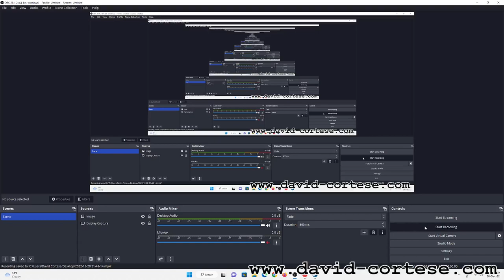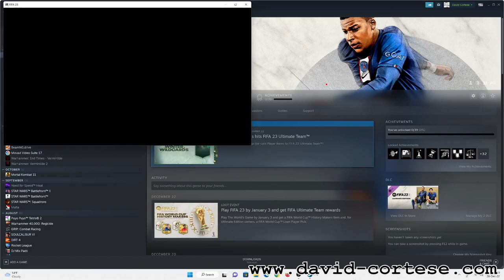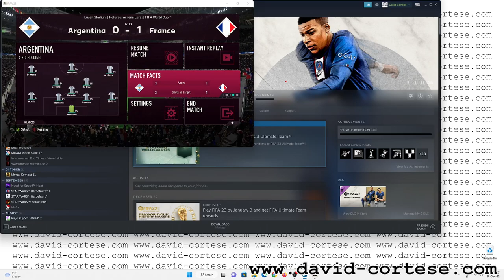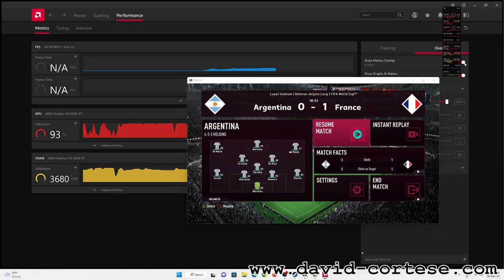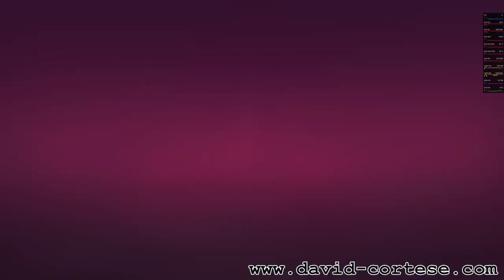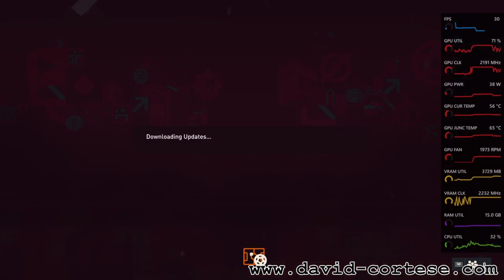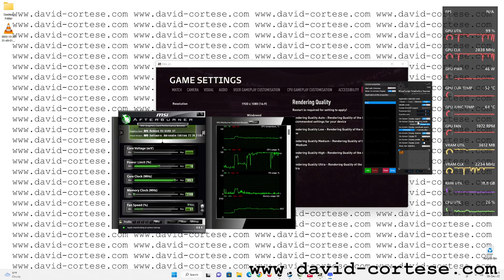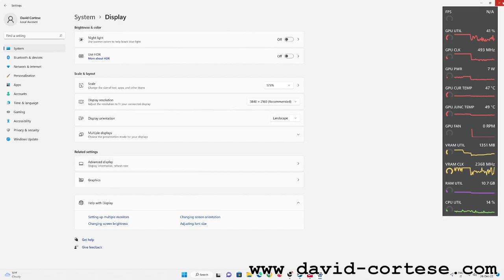FIFA 23 - Low Frame Rate Bug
CPU: Intel Core i5 11400
Video Card: AMD Radeon RX 6500 XT PowerColor Fighter
Motherboard: MSI B560M PRO-VDH
RAM: Crucial 64 GB (2x32) DDR4 3200MHz
SSD: Crucial P2 M.2 2TB 2400 MB/s
Blu-Ray Burner: Pioneer BDR-212DBK
Wi-Fi PCI Express: TP-Link Archer TX3000E
USB PCI Express: Inateck 5 USB 3.0 Ports
CPU Air Cooler: Cooler Master Hyper 212 EVO V2
Thermal Paste: ARCTIC MX-4
Power Supply: Corsair CV750 80 PLUS 750 Watt
Case: Cooler Master MasterBox Lite 3
PSU: Trust Oxxtron 1000 VA
External Hard Disk 1: TOSHIBA Canvio Basics 4TB USB 3.0
External Hard Disk 2: TOSHIBA Canvio Basics 4TB USB 3.0
External Hard Disk 3: Maxtor M3 4TB USB 3.0
Display: Hisense 43AE7210F Smart TV LED UHD 4K 43"
Keyboard: Trust GXT 865 Asta
Mouse: Trust GXT 138 X-Ray
Pen Tablet: One by Wacom CTL-472
Gamepad: PowerA Enhanced Wired Controller
Operating System: Microsoft Windows 11 Version 21H2 Build 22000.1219
AMD Graphics Driver: Adrenalin 22.10.2
Recording Software: OBS Studio 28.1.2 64 bit
Video Overlay Software: MSI Afterburner 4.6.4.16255
Monitoring Software: Core Temp 1.18
Monitoring Software: CPU-Z 2.03.0
Monitoring Software: TechPowerUp GPU-Z 2.52.0
Monitoring Software: CrystalDiskInfo 8.15.2 x64
Videogame: FIFA 23